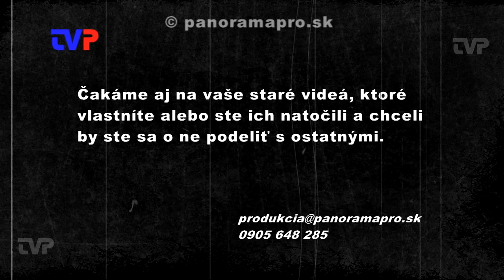Mikuláš z roku 1999 a 2001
Archívne amatérske zábery z dvoch ročníkov príchodu Mikuláša do Žarnovice.